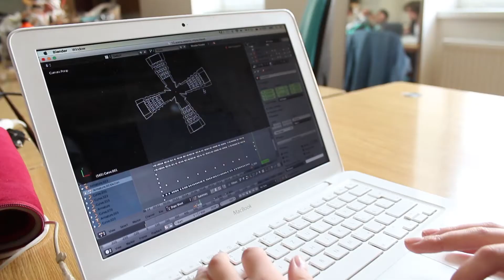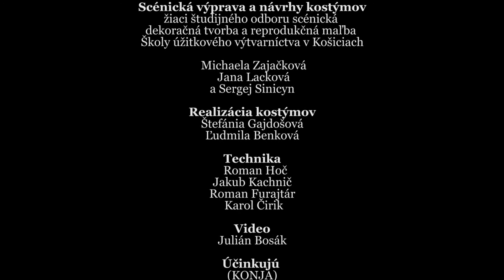Čo Vám napadne, keď sa povie Sarkányi?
Video, ktoré zakončuje študentské predstavenie Sarkányi, ktoré vzniklo v spolupráci troch škôl (ŠUVKE, SOŠGEM, KONJA) a Bábkového divadla v Košiciach.